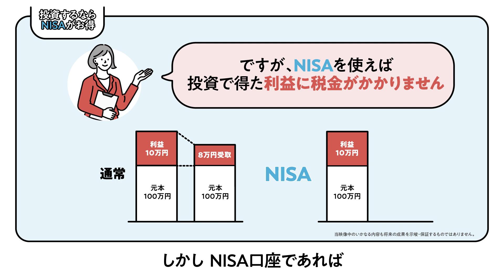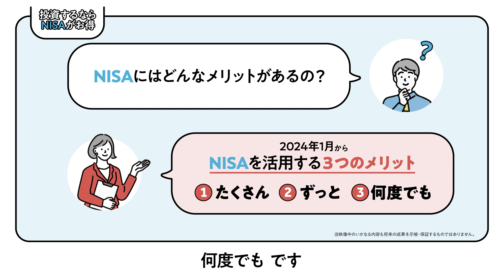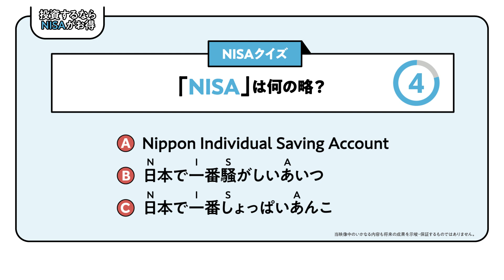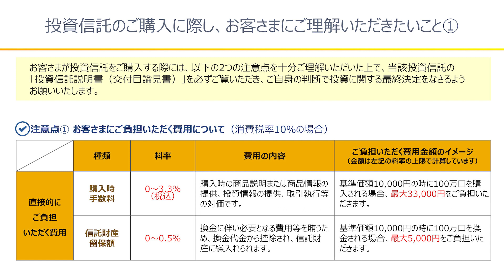【沖縄銀行】（情報提供動画 ①）はじめてみよう!新しいNISA～投資するならNISAがお得～